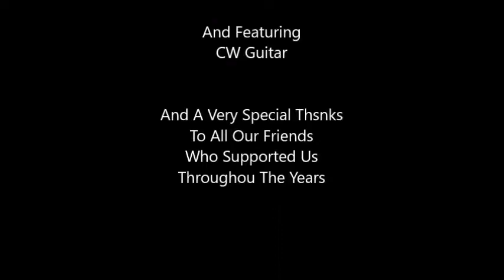Terry Cockell & The Mojo Universe Farewell Performance 2016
The Group's Last Night Together